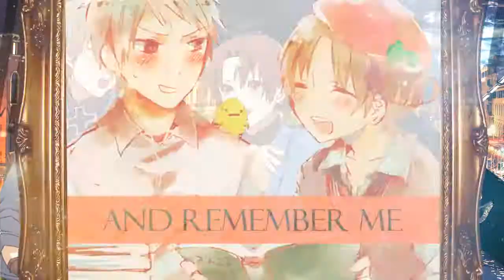[APH] PruIta - To The Sky